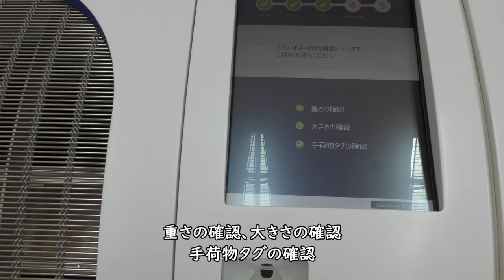日本初の自動手荷物預け機「ANA BAGGAGE DROP」／羽田空港第2ターミナル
Everyday Update!